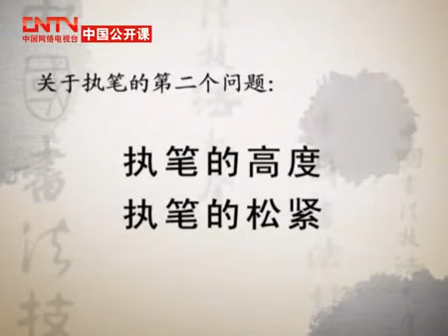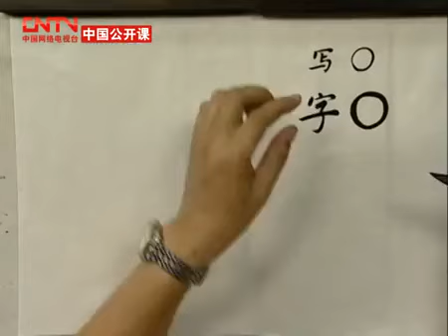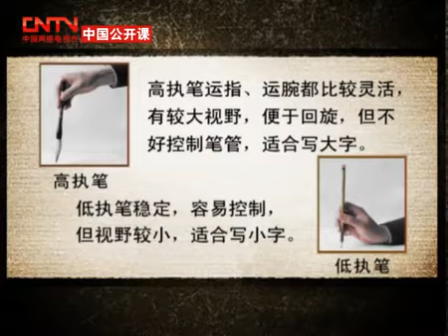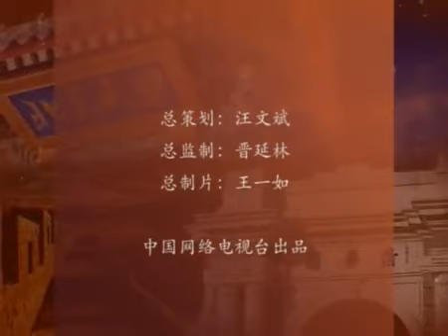中国书法技法大全：楷书第二部分第3讲 书写姿势，执笔，运腕